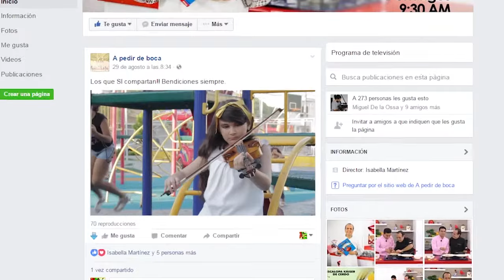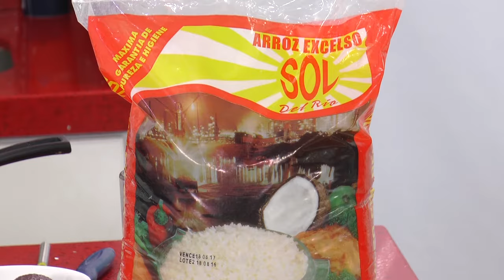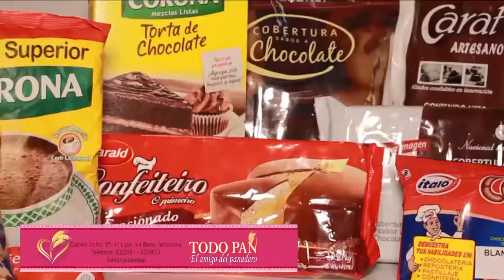A PEDIR DE BOCA 07 SEPTIEMBRE 2016